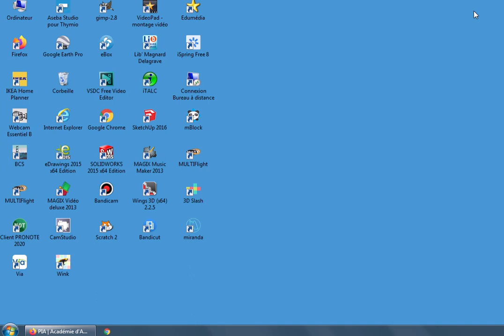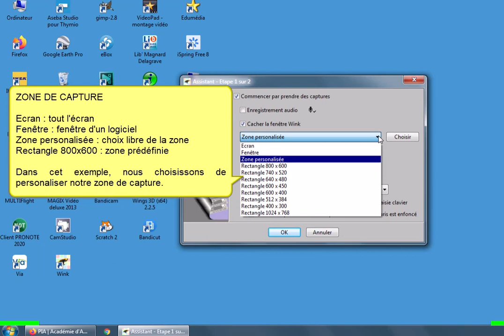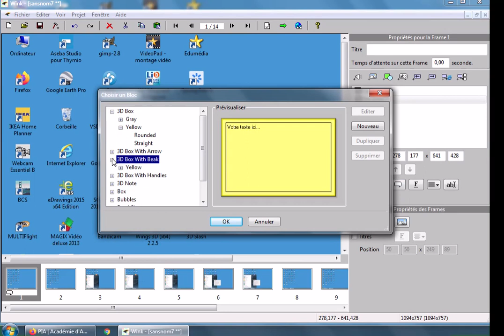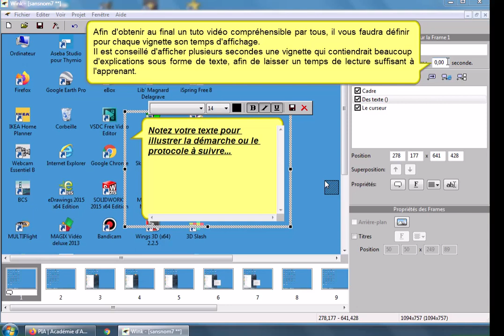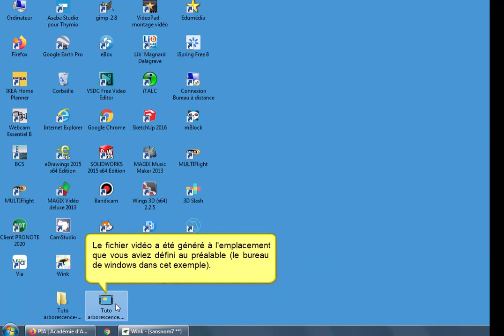Créer des tutos vidéos à l'aide de Wink Debugmode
Cette vidéo présente le logiciel Wink Debugmode.
Ce logiciel gratuit permet de réaliser des tutoriels vidéos en prenant différentes captures d'écran que l'on anime par la suite.
L'intérêt est de pouvoir créer des tutos vidéos très légers, quelques Mo seulement pour plusieurs minutes de vidéo.